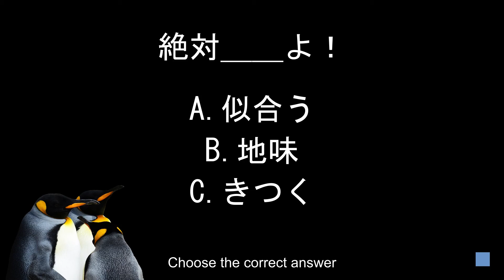Japanese Collocations - Pilot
ペンギンオペレーターですよ！動画を作った！.*･ﾟ☆ヾ(*∇*)ﾉ☆ﾟ･*.*

Helping beginners to make better associations in Japanese with short videos.

Timestamps:
0:06 - 絶対似合うよ!
0:12 - 地味な仕事よ!
0:18 - 服がきつくなった！
0:27 - Quiz
0:36 - Answer